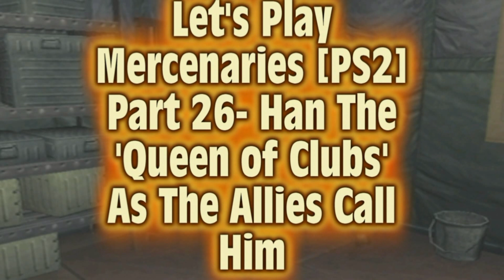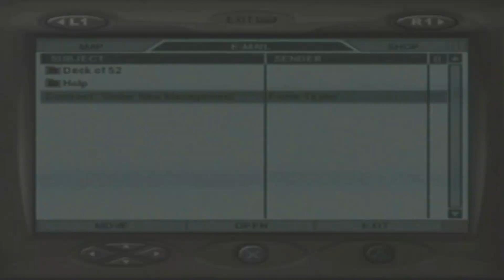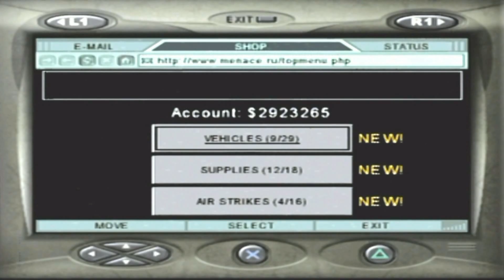Let's Play Mercenaries [PS2] Part 26- Han The 'Queen of Clubs' As The Allies Call Him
BONA_BONA_ Let's Play Mercenaries [PS2] Part 26- Han The 'Queen of Clubs' As The Allies Call Him

Comment Info # - eliminate song's men and reinforce the area with my troops

Episode Info # - The Port City Of Nampo Is Held By Song's Troops And I Have Not The Armored Support Necessary To Take It. Should I Take The Port, Our Ships Can Offload Two Armored Battalions The Tanks I Need To Take The City, Can Only Be Brought In Through The City. Stalemate.
You Can Break The Stalemate For Me.

Let's Play Info # - Anything Goes In This PLAYGROUND OF DESTRUCTION You Are A Lethal Mercenary. Your Mission Is To Topple General Song's Sinister Military Regime By Any Means Necessary. If It Drives Or Flies, You Can Hijack It! If It Shoots Or Explodes, You Can Use It As A Weapon. You Are Free To Go Anywhere, Destroy Anything And Blow The CRAP Out Of Everything. In This Playground Of Destruction There Are No Limits, No Barriers lol And No Mercy If You Can Reach It, You Can Drive It, Fly It, Steal It, Shoot It Or Destroy It. Use Your Hard-Earned Cash To Decimate Enemy Troops, Vehicles And Buildings With Deadly Airstrikes. As A Mercenary, You're Free To Go Wherever You Like And Do Whatever You Want On This World Stage

Original Air Date- November 2th, 2020 (11/02/20)

Additional Notes # - XMAS 2020 Let's Play Mercenaries: Playground of Destruction 100% All Secret Blueprints National Treasures Monuments And Listening Posts Destroyed All Deck Of 52 Cards Captured Alive Bonus Objectives Complete And $ Challenges Complete 3 Levels All Emails Checked HQ Objects Interactive Stealth Style Playing Mercenaries Jennifer Mui' trying to save as much money $$$